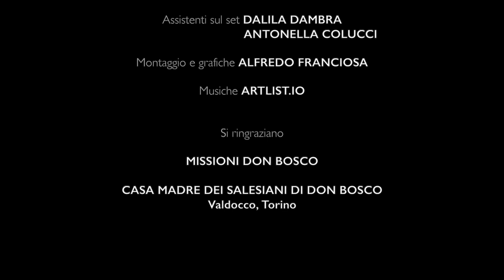CASA DON BOSCO 2 - IT